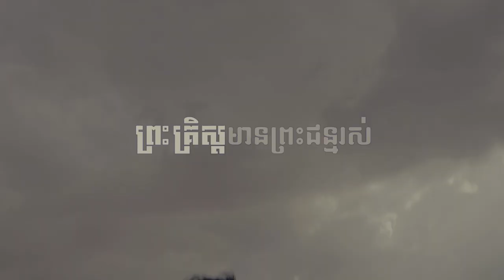ព្រះគ្រិស្ត ទ្រង់នៅទីនេះ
ព្រះគ្រិស្ត ទ្រង់នៅទីនេះ រង់ចាំលោកអ្នកបងប្អូនទាំងអស់គ្នា!

យើងខ្ញុំសូមអគុណសម្រាប់ការទស្សនារបស់លោកអ្នក!